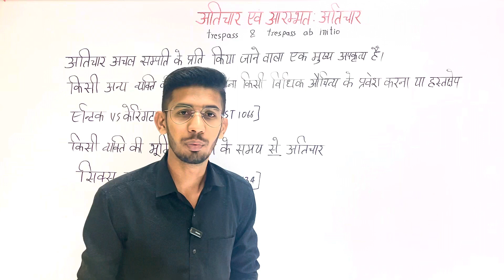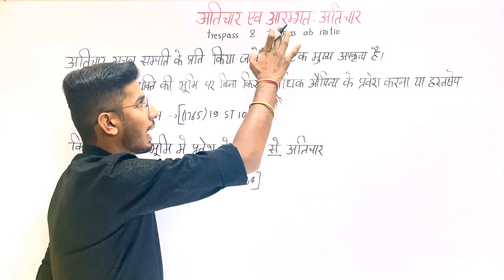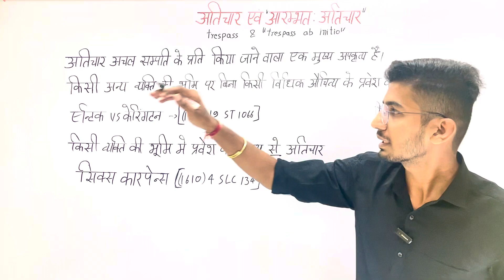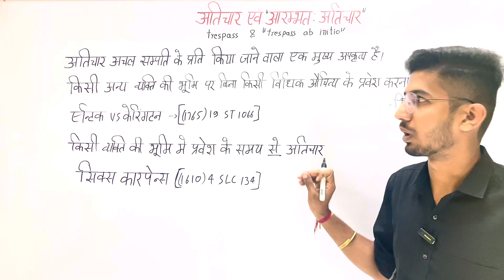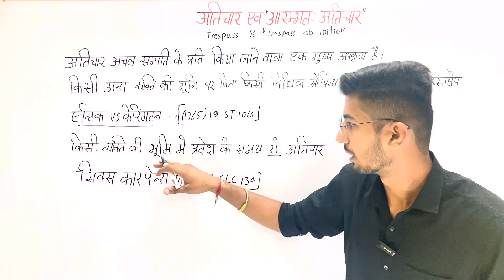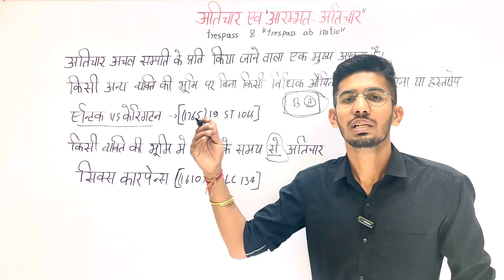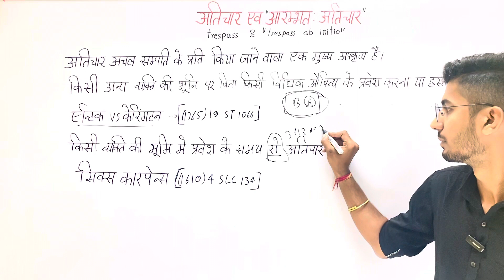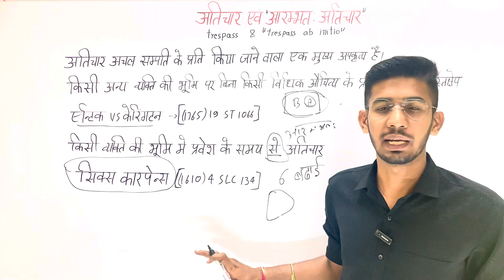trespass & trespass ab intio | अतिचार एवं आरम्भतः अतिचार | atichar or arambhta atichar